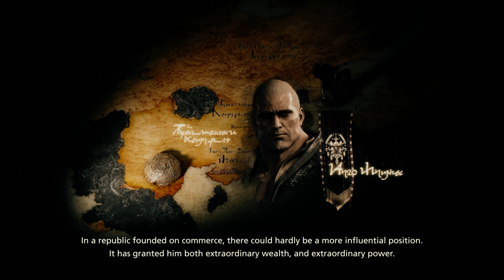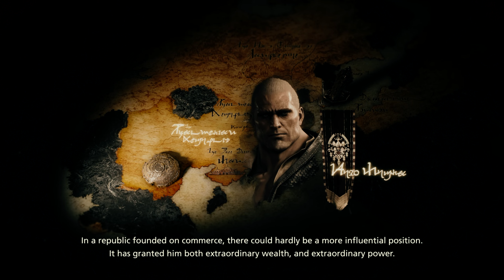Final Fantasy XVI (PS5) Episode 13: Kupka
This Let's Play series is a No-Commentary one.